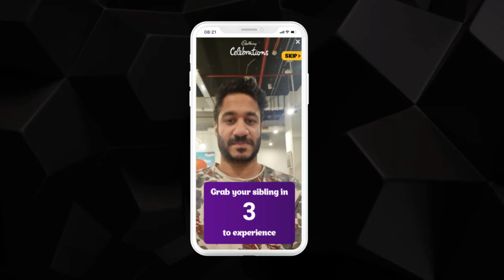mCanvas Storytelling Ads | Cadbury - ConnectedRakhi | Interstitial | Rakshabandhan Special | India